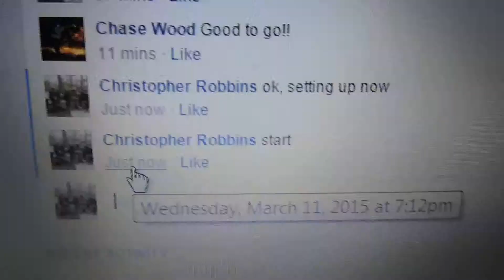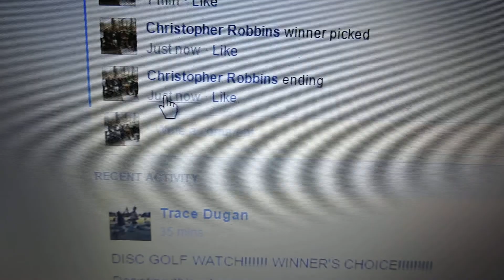Chase Wood 3/11/15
Marbled Champion Firebird